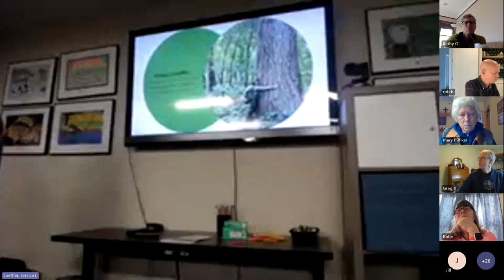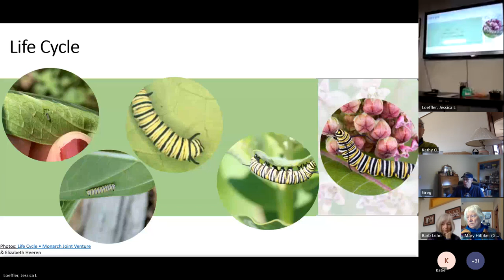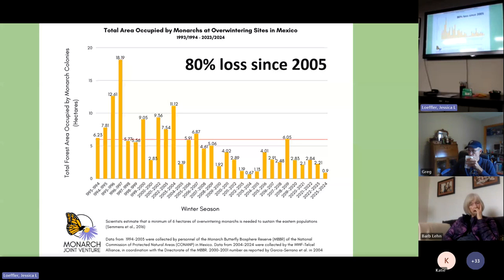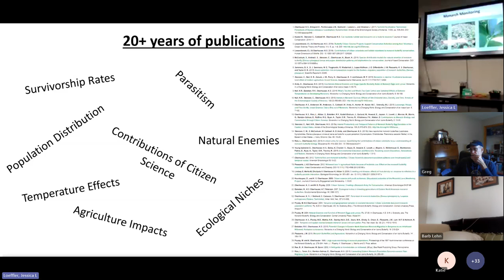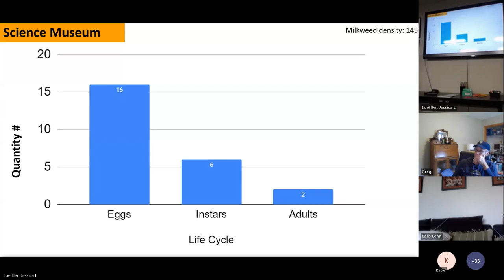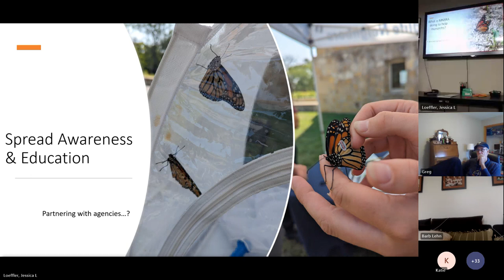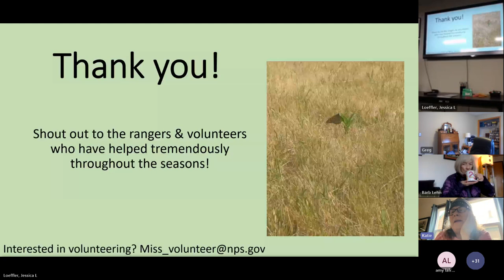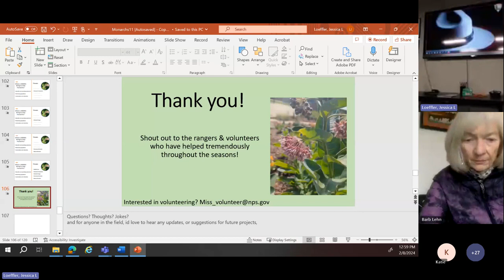Lunch n' Learn Monarchs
Virtual Talk with with Ranger Jess, National Park Service
Learn more about Monarch Larva Monitoring, happening at the Mississippi National River and Recreation Area! Join Ranger Jess for a discussion on butterfly monitoring methods. The virtual presentation will include a talk on monarch identification, migratory patterns, park-specific population trends, and future conservation actions.